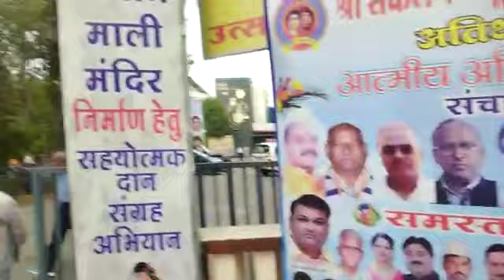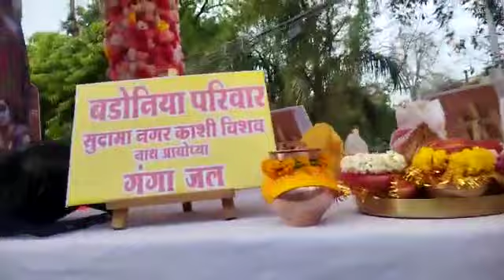फूल माली समाज का चल समारोह जब रविंद्र नाट्य ग्रह में पहुंचा तो बात ही कुछ और थी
Video from rajeshpiplodiya007